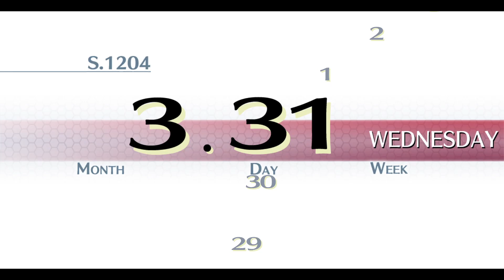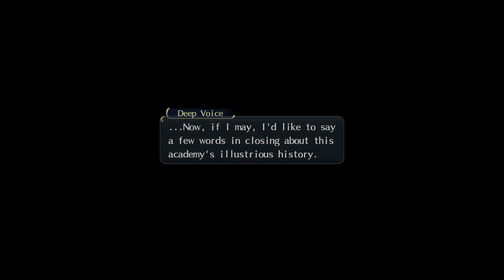Trails of Cold Steel Episode 2 - B**b Moment (audio issues)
We become the 6th class, Class VII.

*apologies abt the audio, not exactly sure how it happened--will be fixed by next episode*

Current Schedule:
Monday - Off
Tuesday - Variety
Wednesday - Variety
Thursday - Cold Steel
Friday - Cold Steel
Saturday - Cold Steel
Sunday - Cold Steel